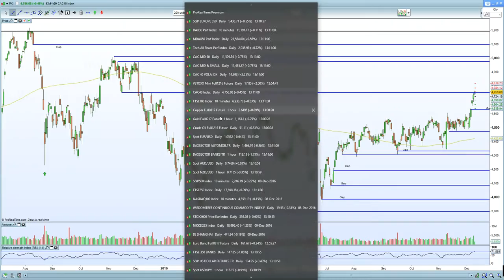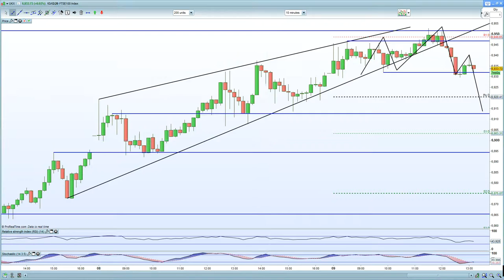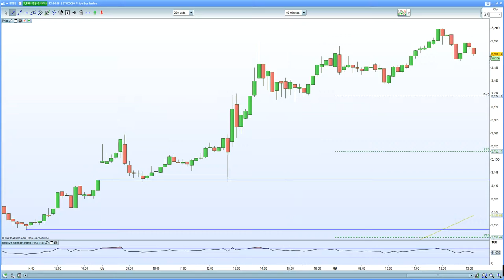European equities continue there Draghi led short squeeze. FTSE 100 hurt by inflation data